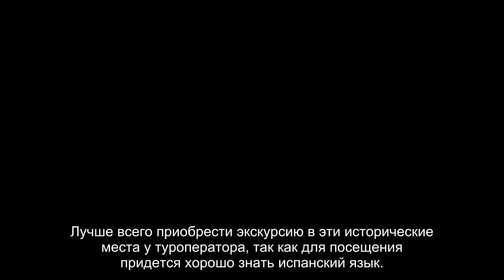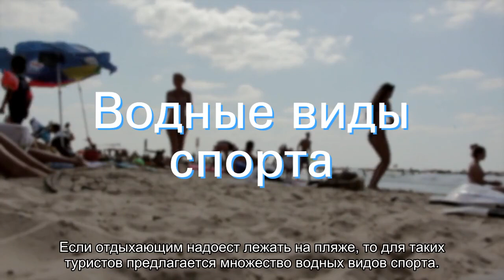О городе Риччоне в Италии: место на карте, достопримечательности, отдых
Подробно о городе Риччоне в Италии: описание, город на карте страны, пляжи, исторические памятники, достопримечательности. Все для отдыха, инфраструктура, куда можно пойти в городе, развлечения для детей и взрослых.